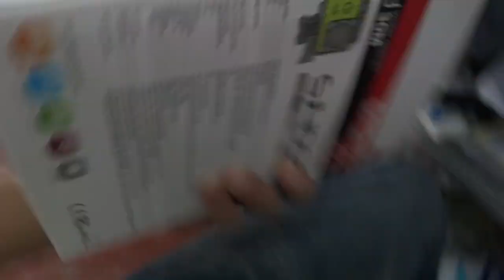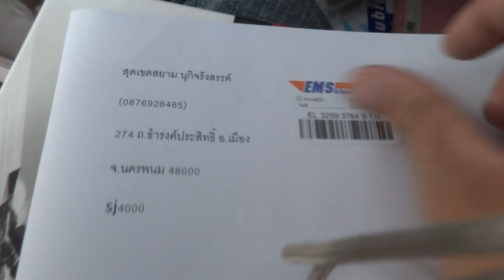SJ4000 THAI WIFI 085-8686711